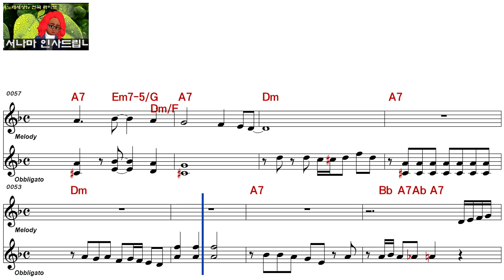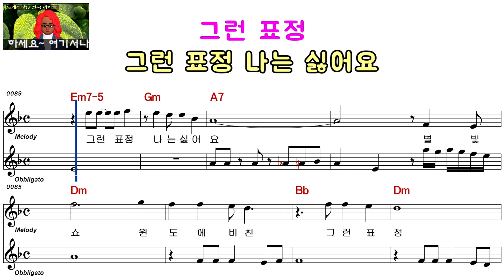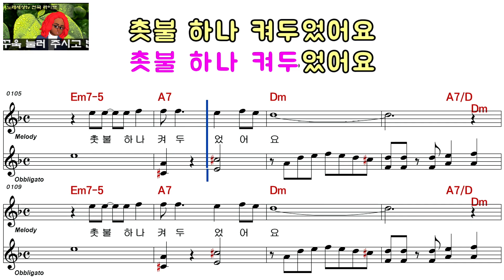김수경ㅡ사랑하고파ㅡ남자키ㅡELF 919ㅡ10125